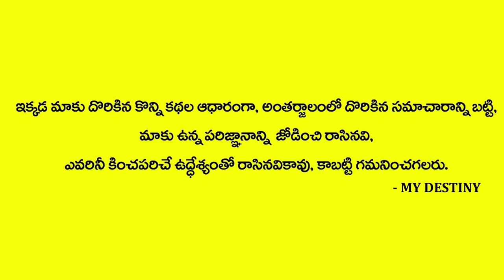లవంగాలతో ఇలా చేస్తే మీకు తిరుగుండదు | Vadapalli Rajeshwari Chandraja | My Destiny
Watch : లవంగాలతో ఇలా చేస్తే మీకు తిరుగుండదు | Vadapalli Rajeshwari Chandraja | My Destiny